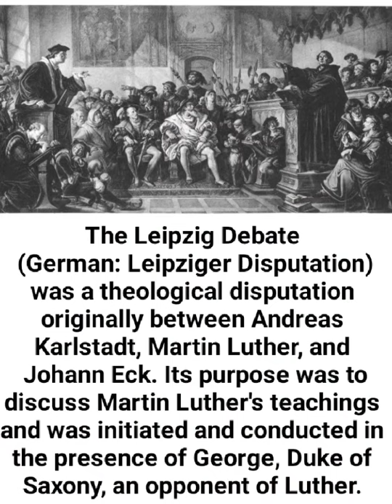July 16 in history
daily history, July 16.

July 16, 1439: ban on Kissing in England.

July 16, 1519: Public debate between Martin Luther and theologian Johann Eck at Pleissenburg Castle in Liepzig, during which Luther denies the divine right of the Pope.

July 16, 1769: US city San Diego was established.

July 16, 1790: US Congress declared the city of Washington D.C. permanent capital of the United States.

July 16, 1809: La Paz, capital of Bolivia became independent from  Spain and forms the Junta Tuitiva led by Pedro Domingo Murillo, the 1st independent government in Spanish America.

July 16, 1926: National Geographic takes 1st natural-color undersea photos.

July 16, 1945: 1st test detonation of an atomic bomb, Trinity Site at Alamogordo, New Mexico as part of the US Manhattan Project.

July 16, 1956: Karelo-Finnish SSR becomes part of Russian SFSR.

July 16, 1969: Apollo 11 launched, carrying 1st men to land on Moon.